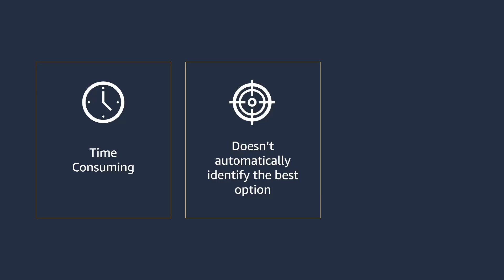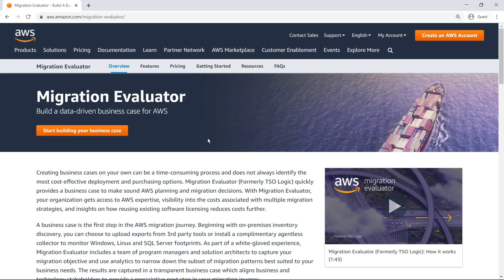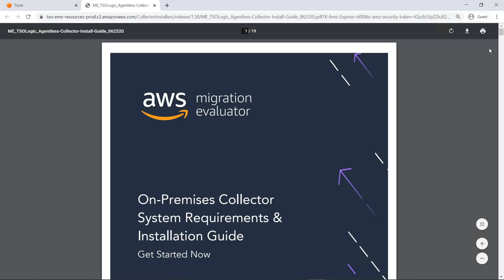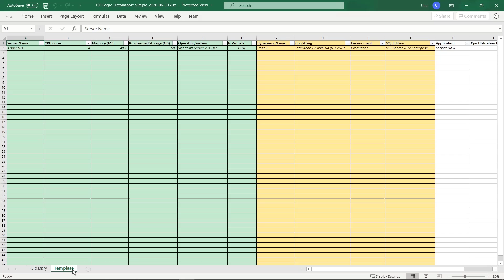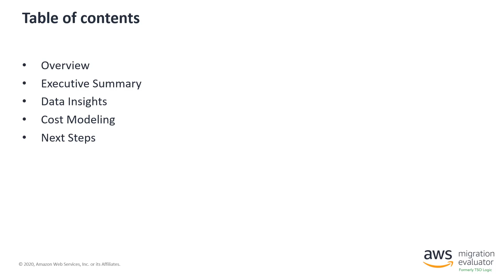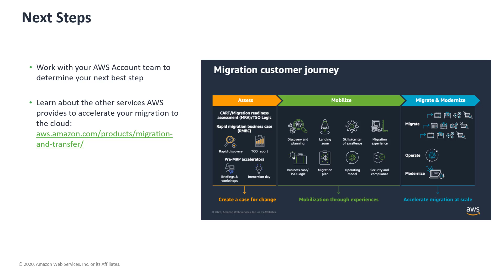Migration Evaluator – Getting your Business Case Started for AWS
Migration Evaluator - Build a data-driven business case for AWS.